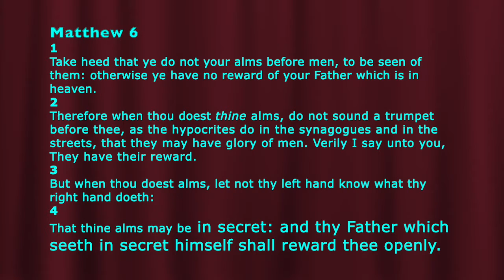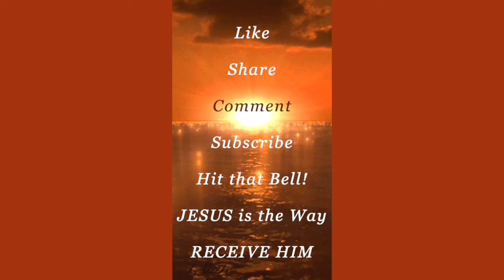WHY Do You DO WHAT You DO? Love? Ego? Recognition? WHY?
It should be all bout love; not self.

❤️ABOUT MY CHANNEL: ❤️ By the way,  you can enjoy over 2080 VIDEOS ON MY PLAYLIST pats2cents.com